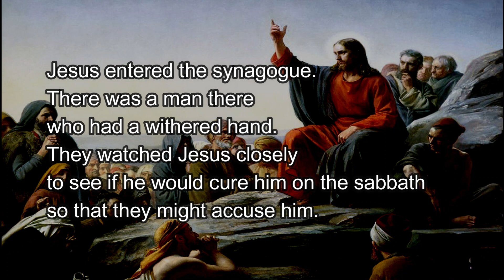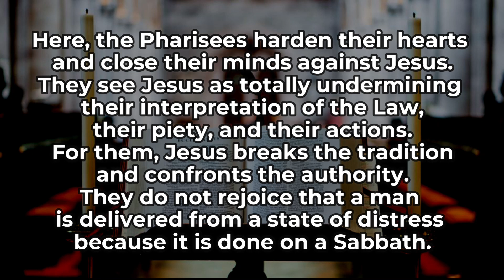Wednesday of the 2nd Week in Ordinary Time, January 20, 2021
Are we like the pharisees who hardens our heart everytime God speaks to us?